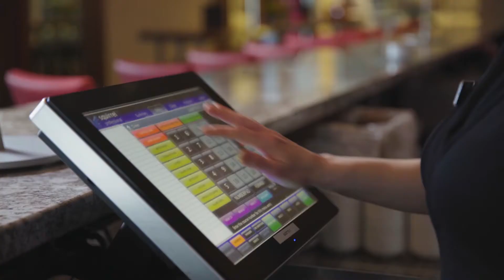Le Westin - Squirrel Systems 24/7 Live Support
Le Westin Hotel, is part of Atlific Hotels,
one of the most dynamic hotel management companies in Canada operating over 60 hotels with offices in Montreal, Toronto, and Vancouver. With a point of sale system from Squirrel Systems including the 24/7 Live Technical Support from Squirrel System's award winning Solution Center, Atlific Hotels runs like a well oiled machine.